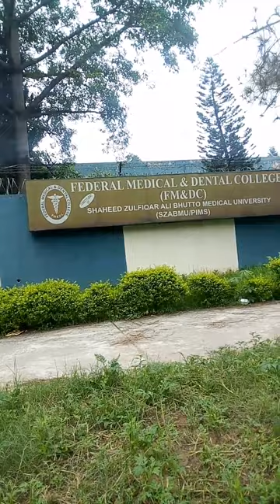Federal Medical and Dental college G8 Islamabad